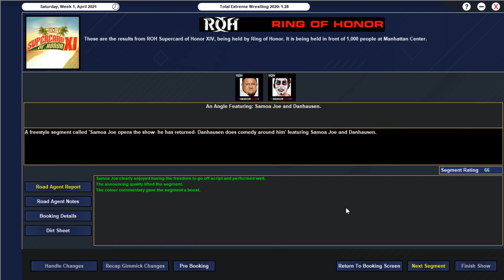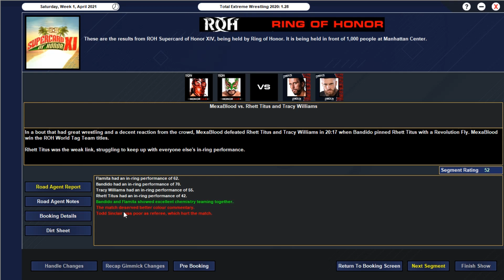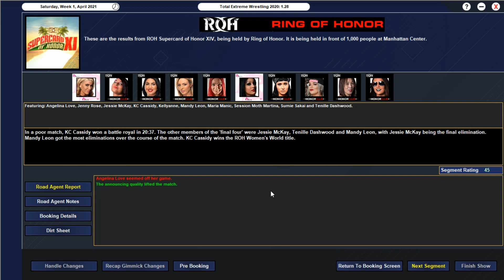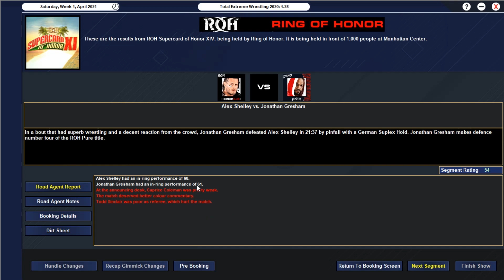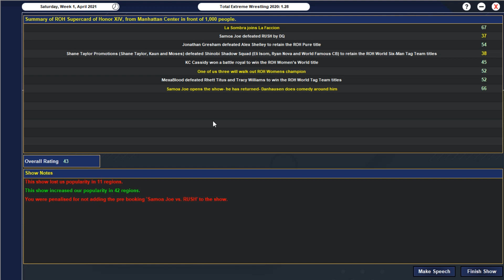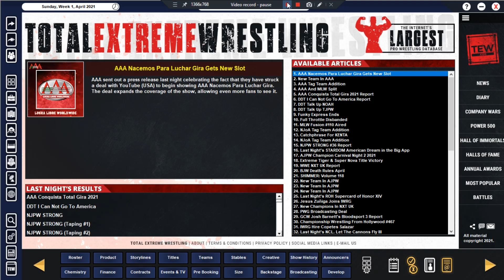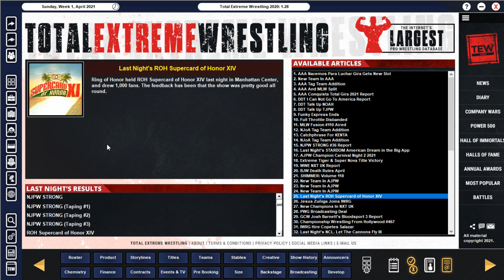The Code of Honor- TEW 2020- Supercard of Honor 2021- Episode 2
On 15th of April 2021- WWE made mass releases of some of their talent. People like Samoa Joe, Peyton Royce, Billie Kay, Mojo Rawley and many other were all let go from their contracts with the WWE. With the rest of the wrestling world reopening up this gives other companies a chance to utilise all of this talent in a way that can benefit the entire wrestling world as a whole.

In this save we take on Ring Of Honor, a company that has lost a lot of momentum over the last few years after losing the Elite and most of their top stars to AEW and WWE and temporary severing their alliance with New Japan. But with an influx of talent its possible that Ring Of Honor (ROH) can climb back to the promise land it once existed in. Maybe to grow even larger than before.

We have the Supercard of Honor 2021- One of the biggest shows in the ROH calendar and ROH's representation on Wrestlemania Weekend. With our new talent we have some big matches occurring despite scheduling clashes with other companies such as NJPW Strong and AAA. Our Main Event for the Ring Of Honor World Championship see's current champion RUSH defending against former champion and longest reigning champion, the Returning Samoa Joe, fresh of his run as colour commentator on Monday Night RAW.
Will Joe be able to regain the ROH championship or does RUSH have a trick up his sleeve to keep the title around his waist